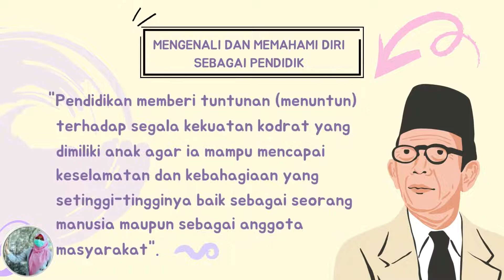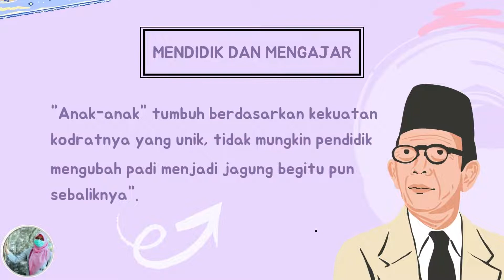AKSI NYATA PELATIHAN MANDIRI-MERDEKA BELAJAR-LOLOS VALIDASI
Assalamualaikum wr.wb

Pada video ini saya melaksanakan Aksi Nyata Topik Merdeka Belajar.

Setelah menonton video ini. Silakan bapak ibu, berikan umpan balik di kolom komentar dengan meneruskan kata berikut.

“Silakan melanjutkan kalimat ini di kolom komentar.
• Dari paparan yang disampaikan, sebelumnya saya pikir ., ternyata
• Langkah kecil yang akan saya lakukan setelah ini adalah

Terima kasih sudah meluangkan waktu bapak ibu untuk menyimak aksi nyata penyebaran tentang merdeka belajar oleh saya.